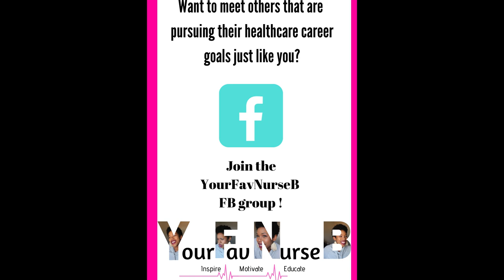Agency Nurse & Staff Nurse| What's The Difference|YourFavNurseB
We are all nurses but there is a difference in the approach or mindset that staff nurses have vs agency nurses. Which ever you are, remember that caring for our patients is the top priority so do your best!!

$yourfavnurseb

 Nurse B